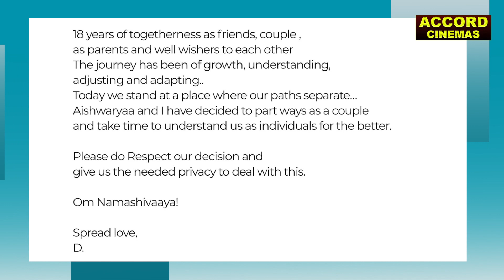தனுஷ் ஐஸ்வர்யா முறிவுக்கு இது தான் காரணமா😳😢